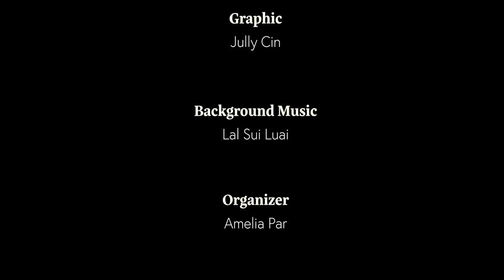Nitin Manna - August 12, 2020